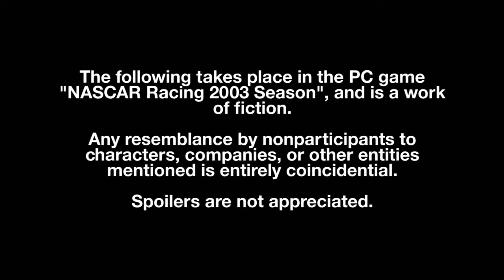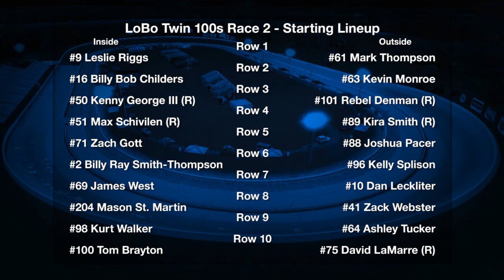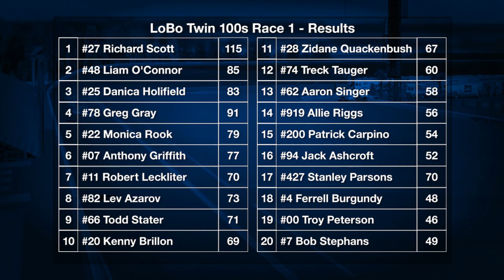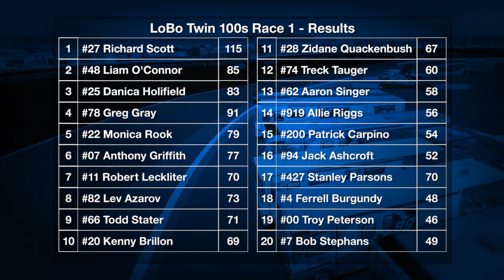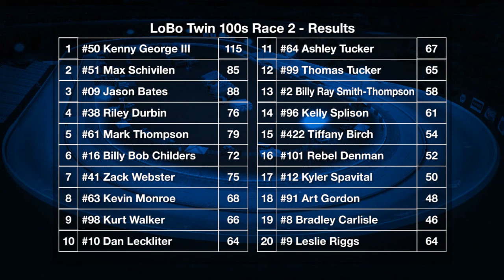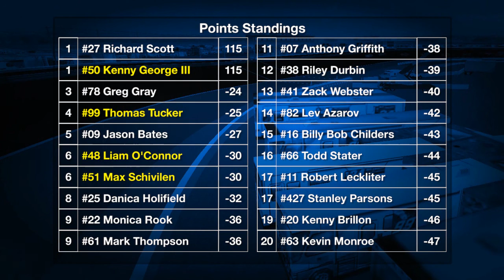2016 LoBo Twin 100s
The 66 entrants of the Smash Beer Get Smashed 200 at Daytona are split into two qualifying races, but there are more than transfer spots up for grabs; the ante is upped with the promise of points and FARC-Off eligibility!

Video by Ceej.